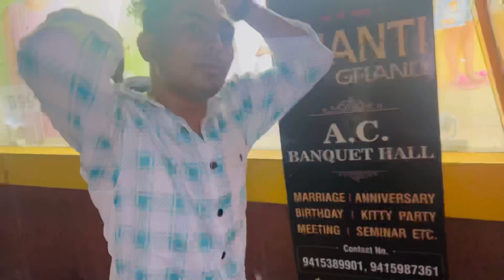VANARSI KA FAMOU KASI VISHWANATH MANDIR 🙏❤️ || PRIYA TIWARI || SACHIN TIWARI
MERE PYARE SUPPORTERS ❤️ PYAR DIKHAO IS VIDEO
KO:)